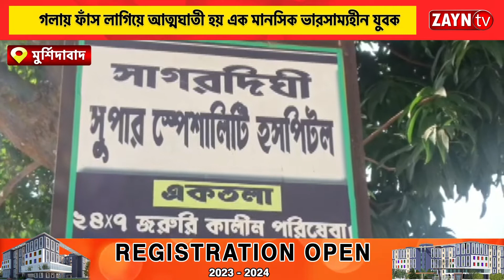গলায় ফাঁস লাগিয়ে আত্মঘাতী হয় এক মানসিক ভারসাম্যহীন যুবক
গলায় ফাঁস লাগিয়ে আত্মঘাতী হয় এক মানসিক ভারসাম্যহীন যুবক II